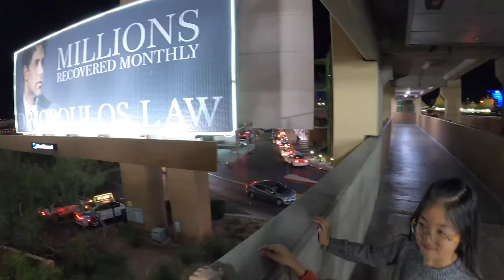Circus Circus, The Adventuredome Indoor Theme Park - Las Vegas